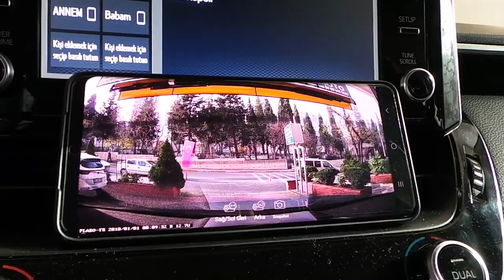Nefu Plabo dvr araç yol kayıt kamerası montajı uygulaması Toyota Corolla